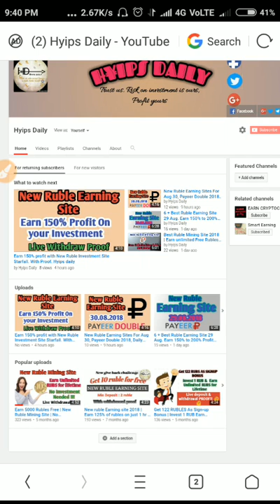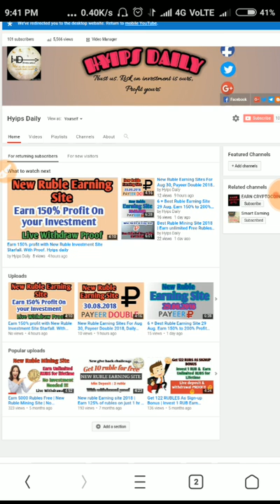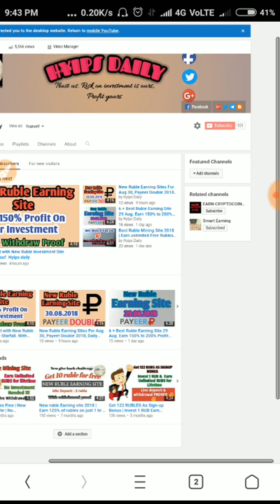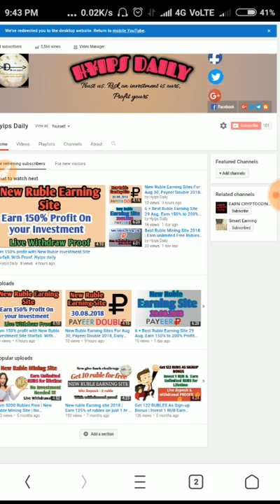Thanks for 100 SUBSCRIBE💐. Reached My First Goal Successfully !!!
Keep Supporting us by following our social channels.